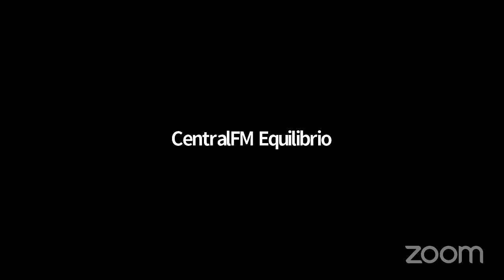FRENAAA logró llegar al Zócalo, ahora es necesario mantener este plantón